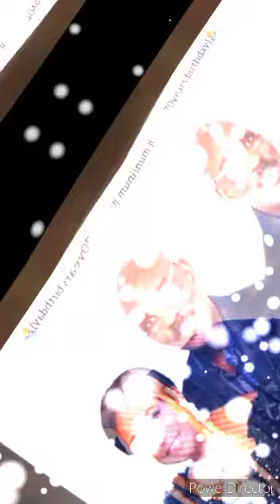Chief Yemi Dare